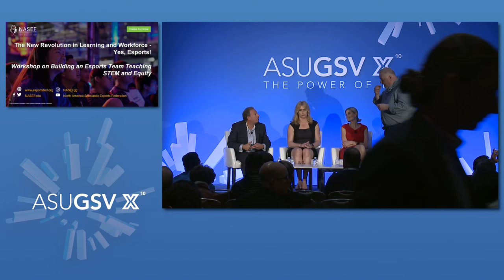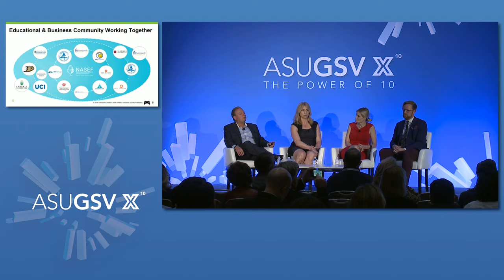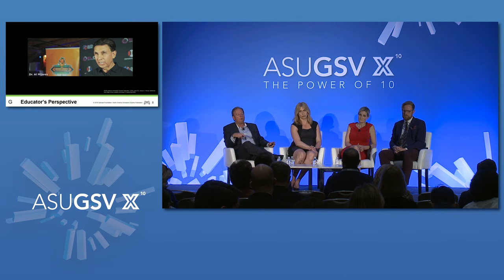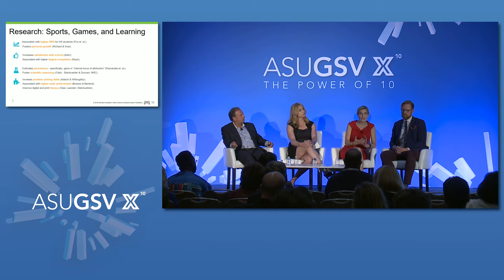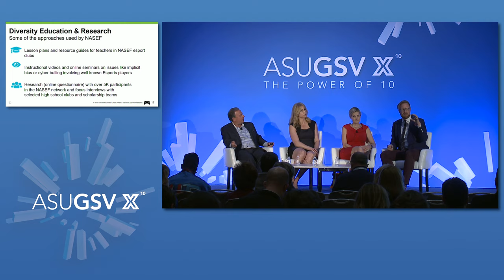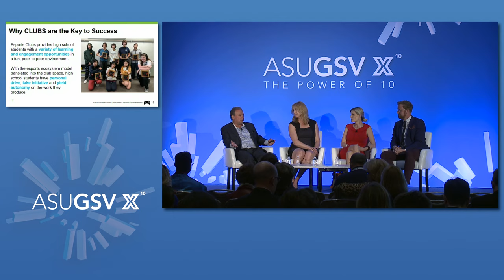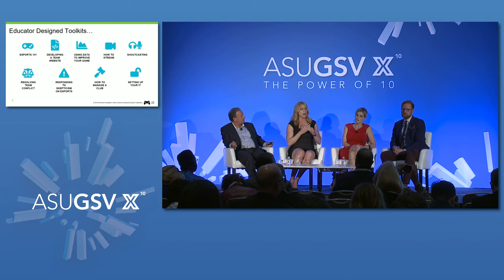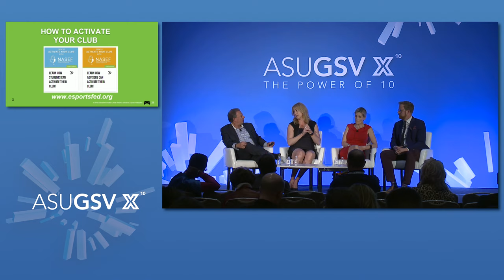Esports is the New way of Learning | ASU GSV Summit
Join us with the discussion about the research found on how Esports are impacting students at the middle school, high school, and college level. ASU GSV has partnered with educators and Esport directors to provide more insight on the learning advantages and opportunities for students in the social-emotional dynamics.  While many have argued the negative and toxic impact on video games, video games have provided an ecosystem to all different kinds of positions and roles for the player to choose and can allow them to have a sense of career exploration.
Moderator: Joe Besecker,Founder, Chairman, President and CEO, Emerald Asset Management
Panelists/Participants
Constance Steinkuehler, Professor of Informatics, University of California, Irvine
Gerald Solomon, Executive Director, Samueli Foundation
Terry Kraft, Chief Esports Strategist at Emerald Foundation, Founder & CEO at The Pivotal Group LLC
Daniel Wehrenfennig, Executive Director, Olive Tree Initiative, University of California, Irvine